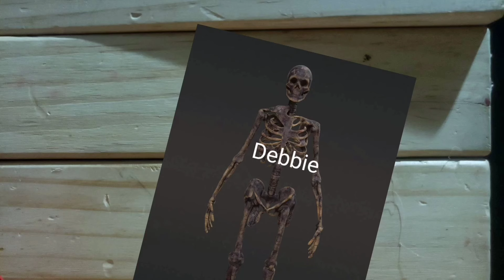homelander vs omni man stop motion Canceled